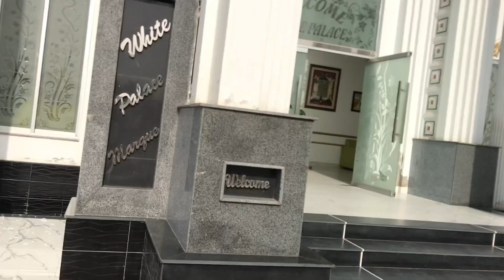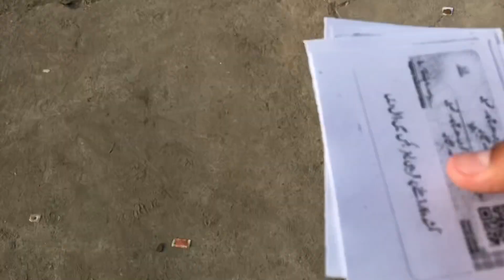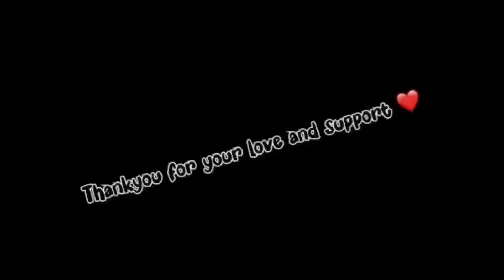White Palace visit 🎉❤️Marquee